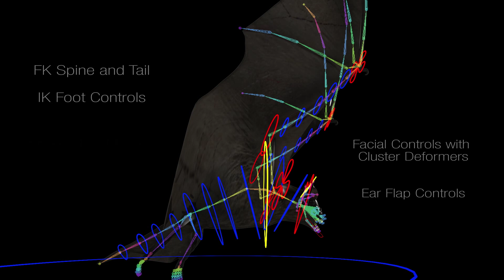Bat Rigging and Animation